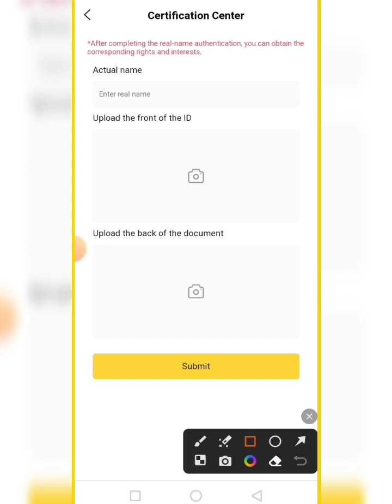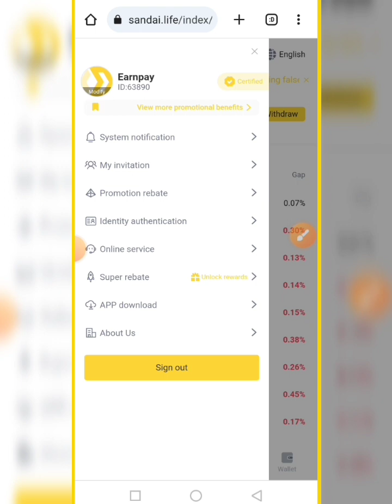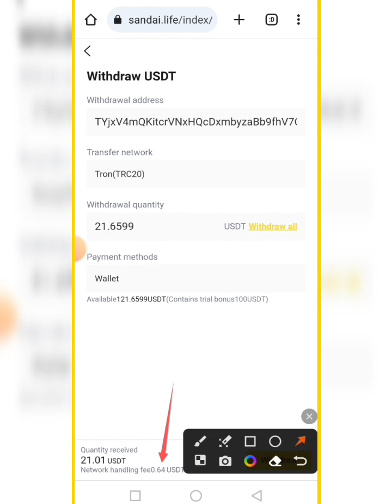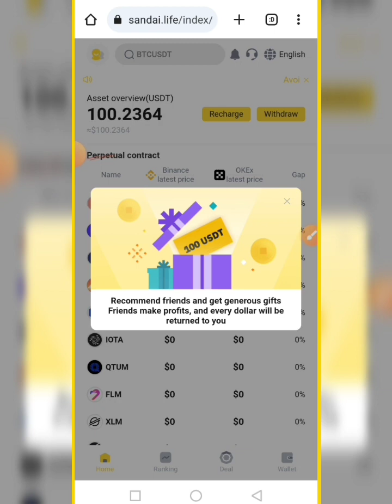Sandai Wallet Airdrop Withdraw Proof || Sandai Wallet withdrew